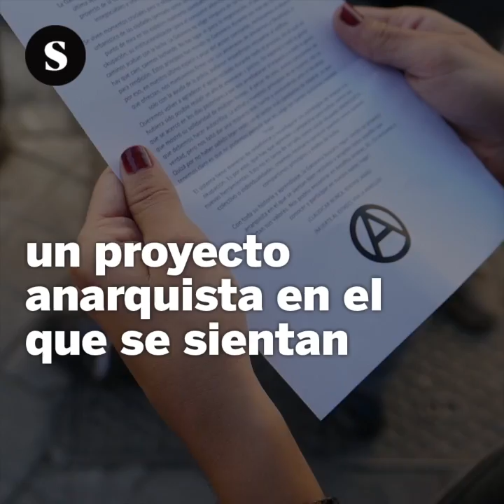Nueva ocupación del CSOA La Gatonera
La Gatonera vuelve a ocupar un espacio en Madrid, después de más de 10 años de proyecto.